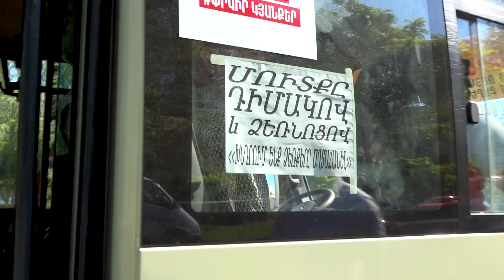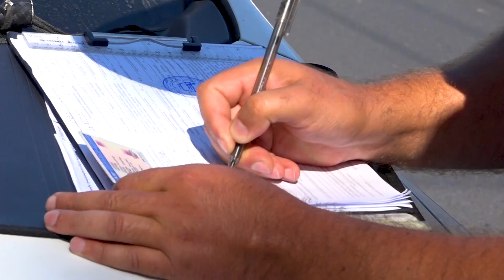ՔՏՀԱՏՄ-ի կողմից խախտումներ են արձանագրվել. Հուլիսի 14